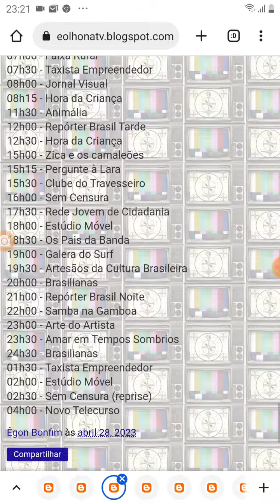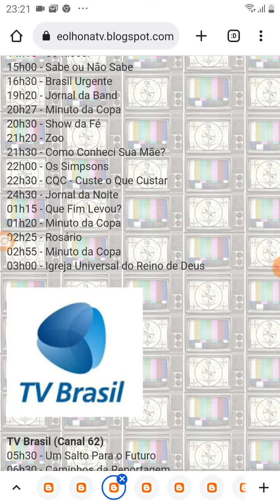TV Criancices Afiliada TV Brasil Saindo Do Ar (28/04/2014)